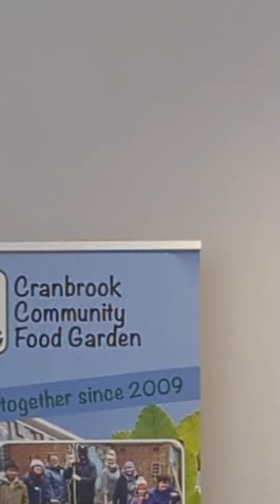Growing Rhubarb in London